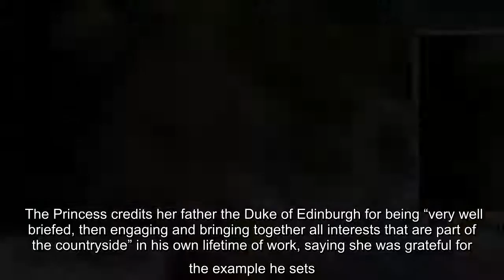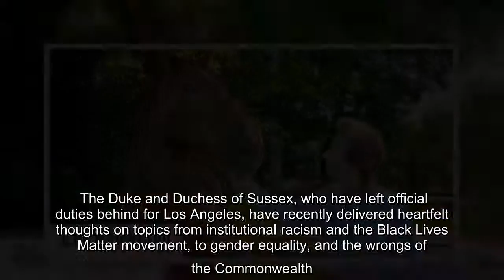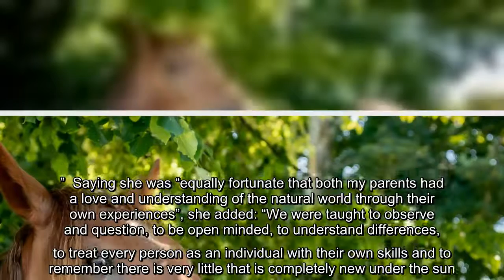✅ Princess Anne speaks out on the life of a campaigning royal: Are we 'dangerous or well informed'?